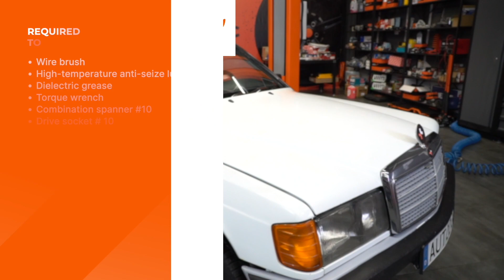Cum să schimbați: bujiilor, a cablurilor și a bobinelor de aprindere la MERCEDES W201 [AUTODOC]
Cum să schimbați: bujiilor, a cablurilor și a bobinelor de aprindere la MERCEDES-BENZ 190 1 (W201) 2.0 Sedan 1986–1990 [TUTORIAL AUTODOC]

⚡ Toate tutorialele video și în format PDF despre înlocuirea pieselor pentru MERCEDES-BENZ 190 (W201): descărcă și vizionează pe AUTODOC CLUB

0:00 — MERCEDES W201 – bujii, a cablurilor și a bobinelor de aprindere: tutorialul de înlocuire pas cu pas
0:41 — Decuplați conducta de admisie
1:06 — Deconectați fișele de bujii de la bujii
1:40 — Instalați cablurile de înaltă tensiune noi
2:52 — Scoateți bobina de aprindere
2:59 — Instalați o nouă bobină de aprindere
4:13 — Scoateți bujiile
4:35 — Instalați noile bujii în locurile lor de montare
5:39 — Porniți motorul timp de câteva minute

Bujii, a cablurilor și a bobinelor de aprindere pentru automobilele MERCEDES-BENZ W124 Coupe (C124) (Baujahr 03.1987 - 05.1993) / MERCEDES-BENZ S-Klasse Limousine (W126) (Baujahr 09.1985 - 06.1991) / MERCEDES-BENZ E-Klasse Limousine (W124) (Baujahr 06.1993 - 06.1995) se înlocuiesc de regulă după una și aceeași procedură. Totuși, s-ar putea să existe mici diferențe, datorate trăsăturilor specifice ale construcției vehiculului.

Dacă ești interesat de conținutul nostru, poți viziona alte tutoriale video ale noastre: